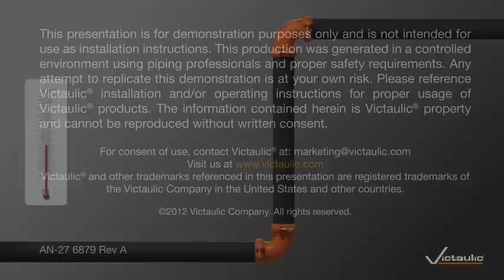Victaulic Thermal Movement Accommodation Utilizing System Changes in Direction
Pipe subjected to temperature changes will be placed in a condition of stress, exerting potentially damaging reactive forces and movements on components or equipment.

Victaulic's flexible grooved pipe joining systems accommodate thermal pipe movement through its design flexibility reducing stress on the piping system.